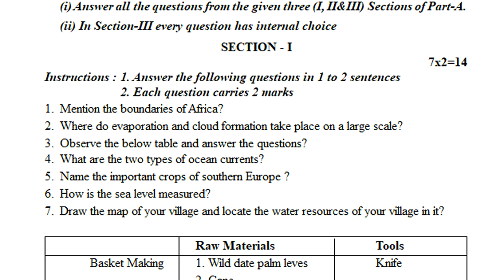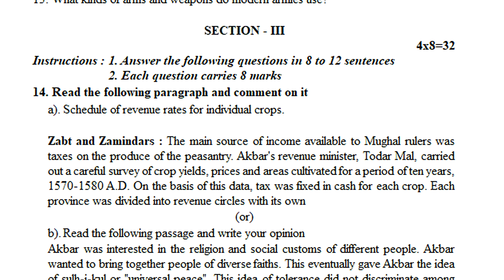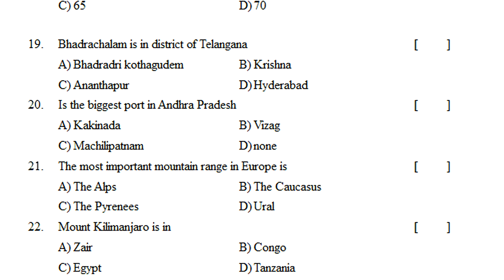7th class social sa1 practice question paper | sa1 social test sample paper | social sa1 exam paper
7th class Social formative assessment 1 2022, vii class Social summative assessment 1 2022,
7th class Social paper formative assessment 1 2022, 7th class Social paper summative assessment 1 2022,

for more related paper video links.